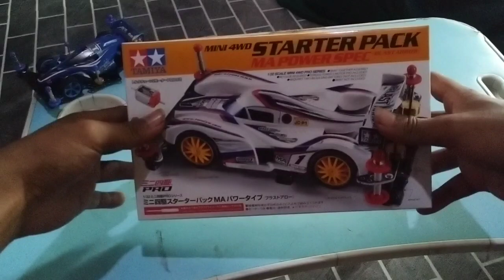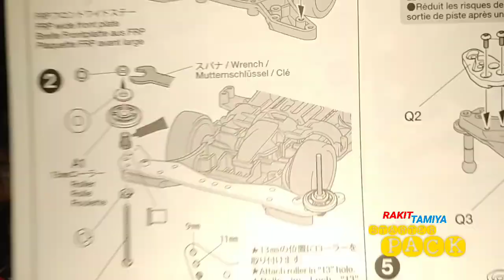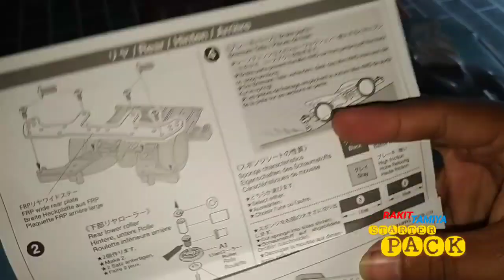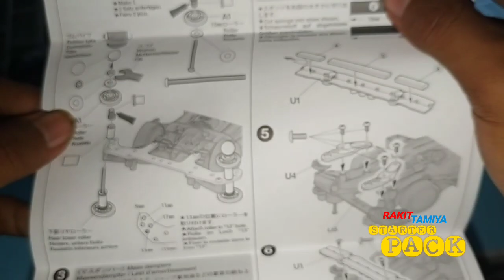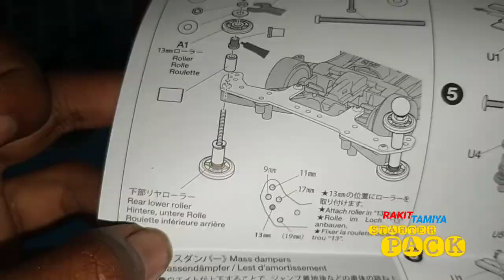Rakit Tamiya : Starter Pack EPS 2 • Full Assembly Blast Arrow Side Damper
Minecraft!

ALL RIGHTS RESERV